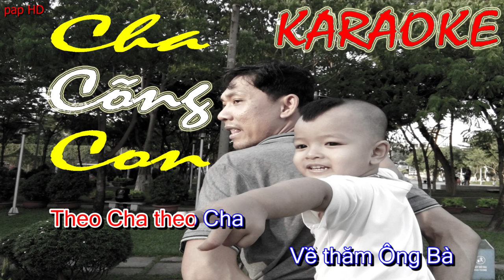KARAOKE - Cha Cõng Con - Trần Duy Phương - Nam Bộ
Cha cõng Con
Sáng tác & trình bày : Trần Duy Phương
Hoà âm : Trịnh Ngọc Hiển
Studio : Viên Anh Tú

Mọi thắc mắc về sáng tác các bạn chia sẻ qua comment phía bên dưới video nhé

Đừng quên like và Sub cho kênh